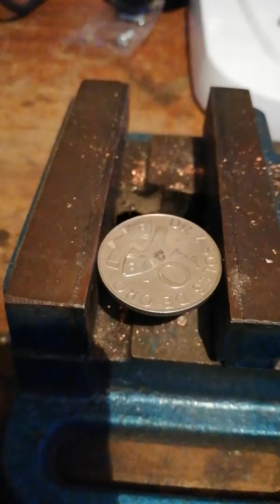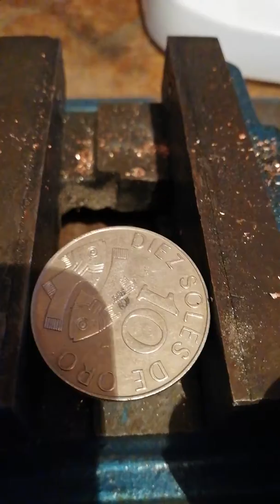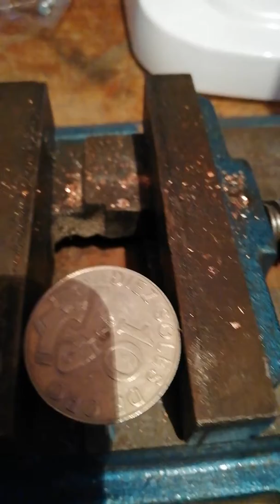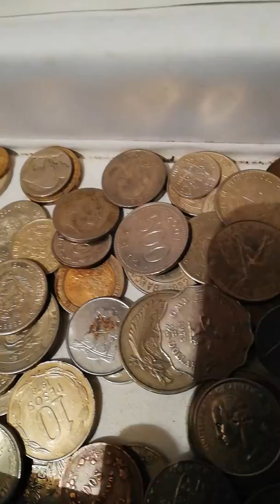anillos de monedas muy facil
Por cada anillo te demorará aproximadamente 10 minutos fácil muy facil